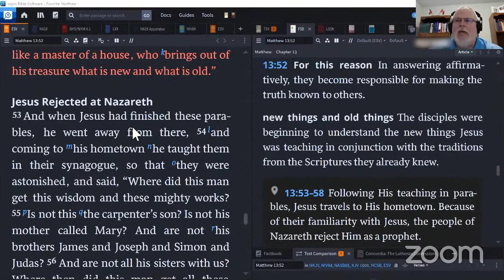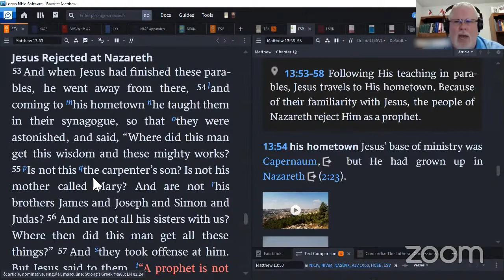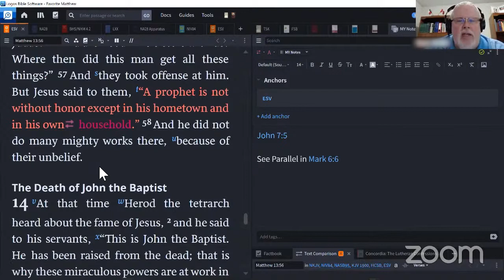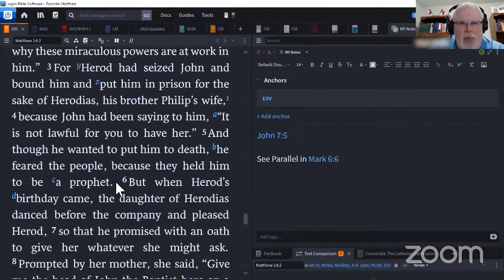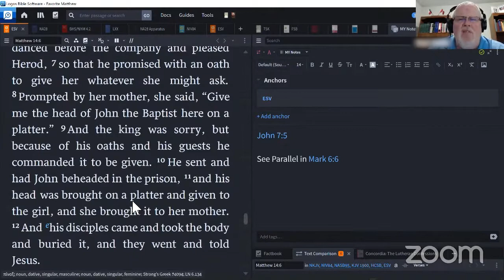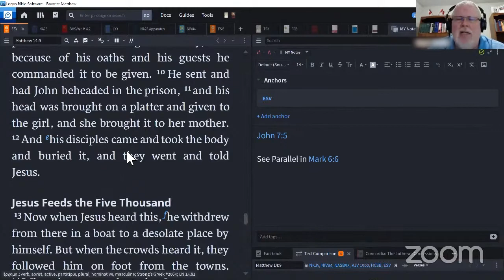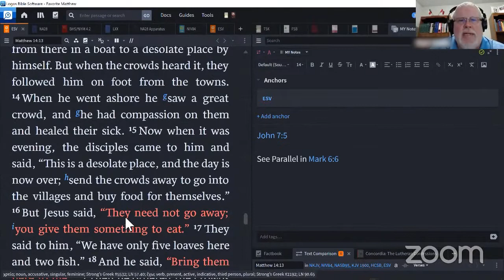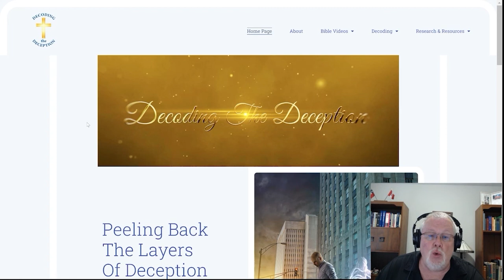When Everything Was At Its Worst, Jesus Was At His Best: Jesus Feeds The 5,000 - Matt 13:53 - 14:21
He was always at his best. It was never about him. He was rejected by his own family and then got the news that John the Baptist had been executed. He did not mope. He did not retire and hide. The masses came and he healed them and miraculously fed them.

I have moved my page to BitChute and GabTV. The links are below. I am in the process of uploading my Bible Videos here as time allows. I encourage you to check the links below and learn more about all we offer at Decoding the Deception.

There you can now find all our Bible videos and all of our decoding videos on our site. In addition, we have a wealth of resources to help you Decode the Deception!

We post videos on BitChute, GAbTV and YoutTube.

You can find our channels with all our videos at